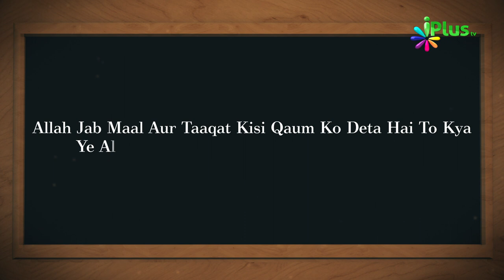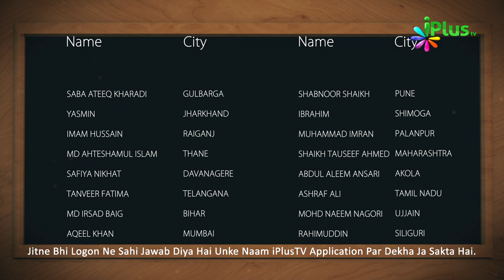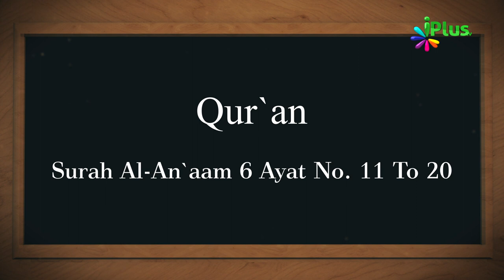Aaj Ka Sawal 254 - iPlus TV | Islamic Quiz | Islami Sawal Jawab | Deeni Sawal Jawab